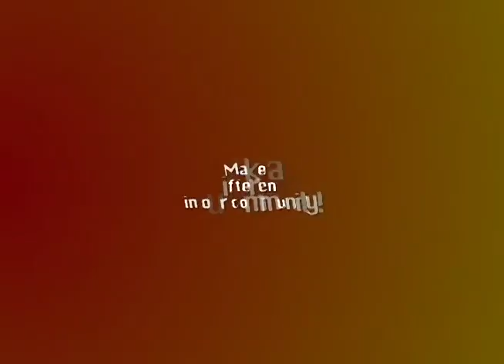Vacaville Community TV Mixed Promos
Vacaville Community Television was a public access television station formed in the 1980s in Vacaville, California and disabandonned in 2012. Here is an archival video from the television station archives.

Mixed Promos that aired on Vacaville Community Television promoting the Vacaville Homestay Program, Paranormal Zone TV, Rick's Outdoors, The Vinnie Langdon Show and The Vacaville Actors Group. Promos that were broadcasted on our TV station in the year 2010.